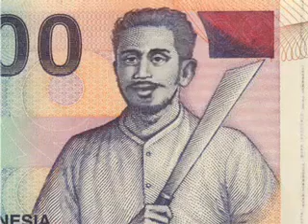Bangkit itu adalah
Bangkit itu susah melihat orang susah, senang melihat orang senang